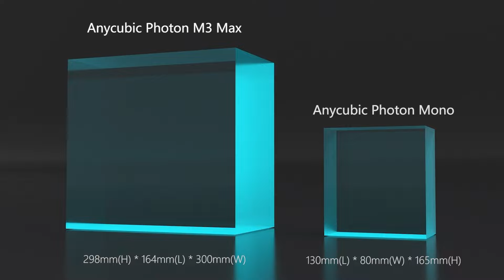Black Friday & Cyber Monday Promotion Festival | Anycubic Photon M3 Max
Black Friday & Cyber Monday Promotion Festival

Anycubic Photon M3 Max is the most anticipated model for its 13.6" 7K LCD screen and 6,480 x 3,600 pixels resolution. The large print volume of 30.0 x 29.8 x 16.4 cm (HWD) offers ample space for your creativity.